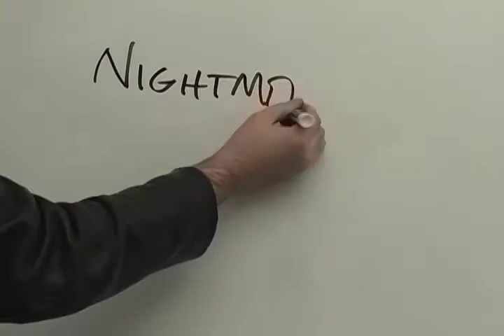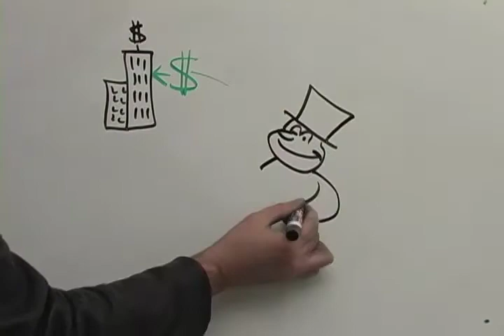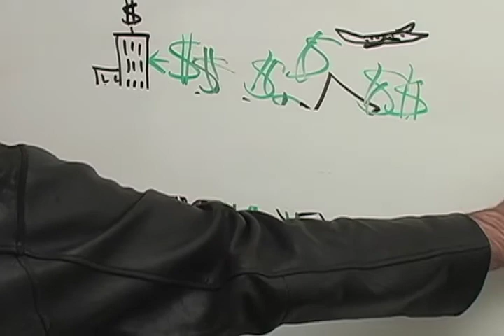Wall Street's hidden bailouts: interest rate swaps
Here's a video to help you become an expert on Wall Street's hidden bailouts, called interest rate swaps, in 90 seconds.